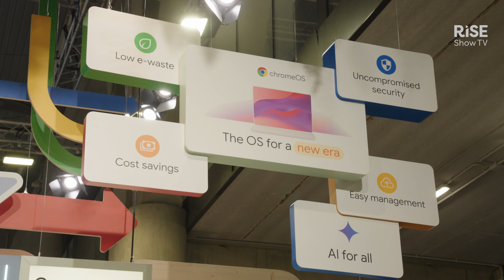AI revolutionising AV industry | Industry insights | ISE 2025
Reece Webb interviews Quentin Esterhuizen from Google at ISE 2025, discussing the transformative impact of AI on the AV industry. Discussing insights into Gemini, Google's innovative workspace integration that enhances collaboration and communication with features like smart note-taking and Adaptive Audio technology, and how these advancements facilitate seamless meetings and boost productivity for businesses relying on AV integration today.